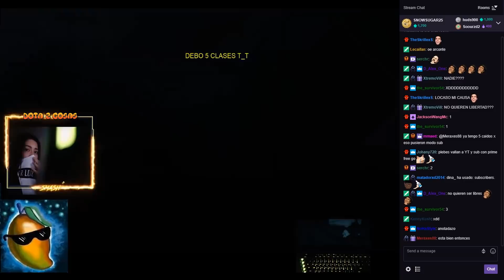ANTO SE APODERA DEL STREAM DE SMASH Y JUEGA BREWMASTER | DOTA 2